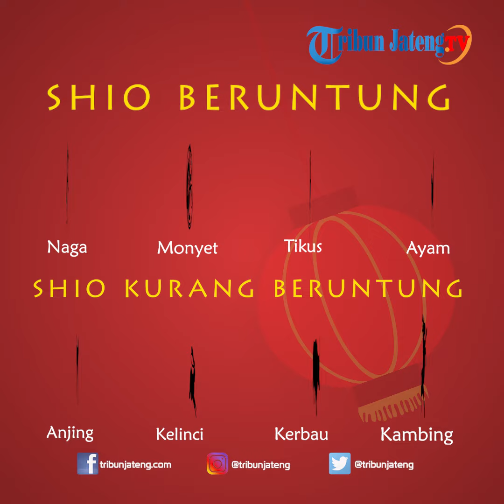Peruntungan Shio Harian Kamis 18 Juni 2020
Selengkapnya Simak kalender peruntungan shio besok Kamis 18 Juni 2020 dari pakar Fengshui Semarang, Tjeng Sindhu Berlian, bagi yang memerlukannya.